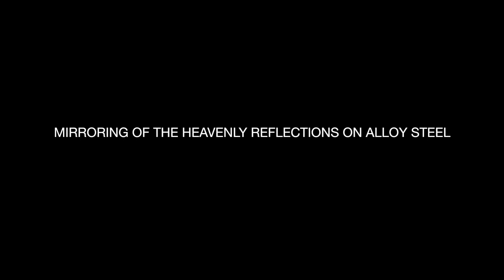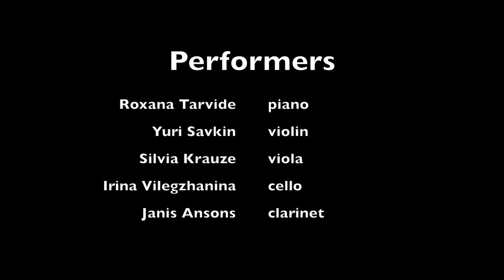Platon Buravicky - Mirroring of the Heavenly Reflections on Alloy Steel Clarinet, Piano, String trio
Platon Buravicky's composition
Mirroring of the Heavenly Reflections on Alloy Steel
Отражение небесного сияния на легированной стали
For Clarinet, Piano and String trio

First night performance 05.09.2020 at Riga International Biennal of Contemporary Art

Performed by
Roxana Tarvide – piano
Yuri Savkin – violin
Silvia Krauze – viola
Irina Vilegzhanina – cello
Janis Ansons – klarnete

Video by Oskars Upenieks